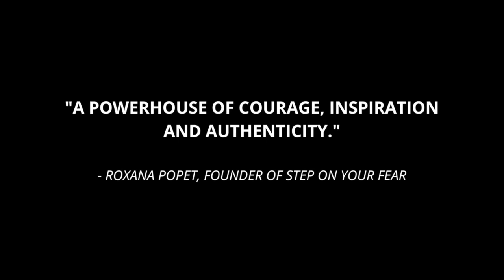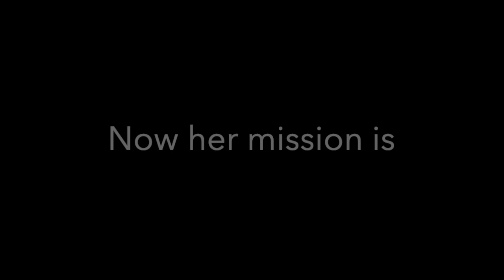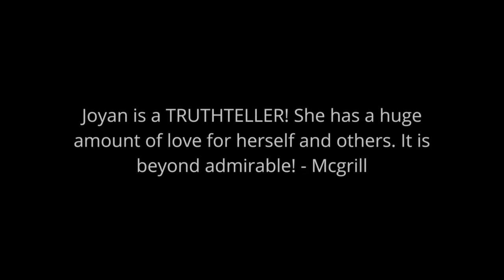Who is Joyan Chan - Speaker Reel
"The key to ultimate joy and success is becoming the person you've always wanted to be." - Joyan Chan

Joyan Chan is an outstanding leadership award-winning coach, international speaker, and podcaster. The heart of her work is centered on helping leaders and entrepreneurs to gain unshakable confidence, clarity and courage to live and lead a life with joy.

Joyan’s years of experience as a young lecturer, team leader and business owner has enabled her to develop a keen sense of what it takes to become a confident, visible and impactful leader in today's world. Her journey of turning depression into empowerment and building her brand from the ground up has inspired her to create a tested roadmap that she takes her clients through to accelerate their confidence, visibility and grow their impact so that they can step into who they were born to be with joy and purpose.

Joyan has been featured in numerous magazines, publications, shows and has spoken at many industry events. In March 2022, Joyan was awarded Outstanding Leadership Award on stage in Dubai, UAE. In the same year, she was also named a successful person in her home country by Britishpedia. During her interview with the publication house, she said, “because I took the courage to take the path less taken.” And her motto in life is “to live and lead a life with JOY.”